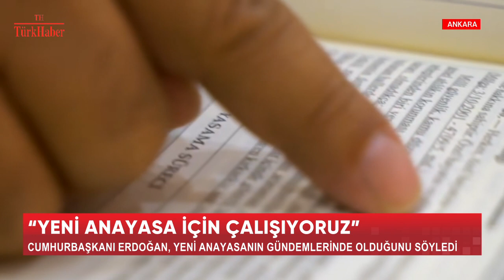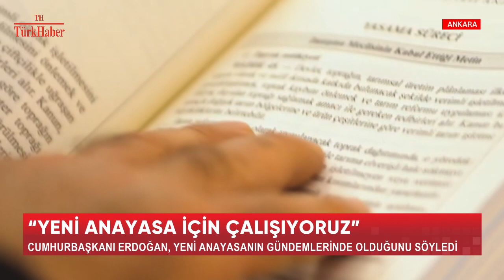''YENİ ANAYASA İÇİN ÇALIŞIYORUZ''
Cumhurbaşkanı Erdoğan, yeni anayasanın gündemlerinde olduğunu söyledi